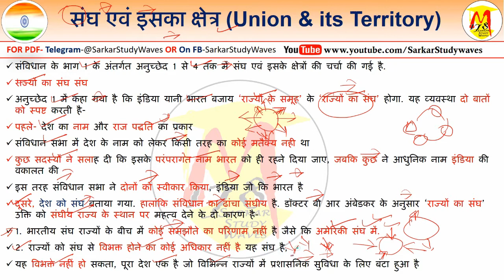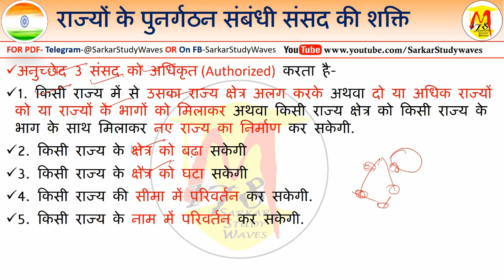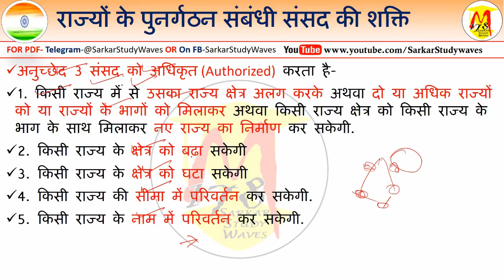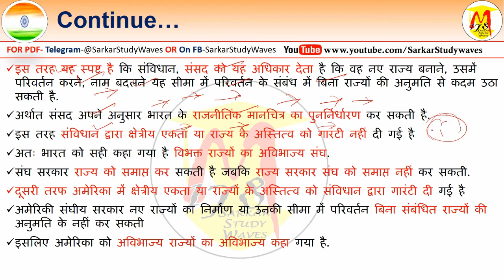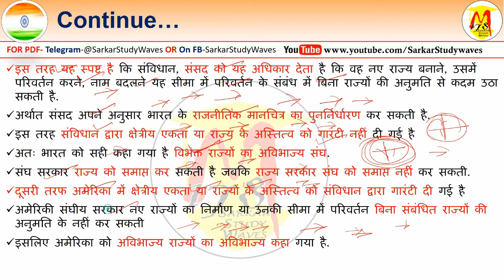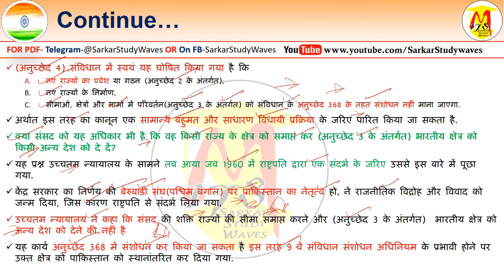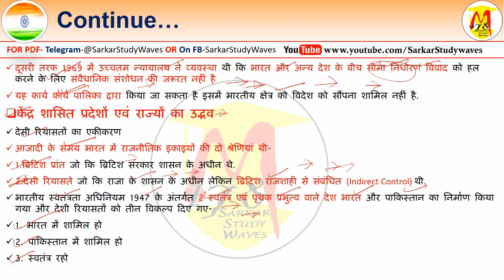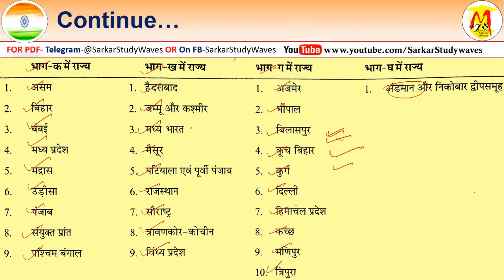#9 Indian Polity- L-9 संघ एवं उसके क्षेत्र-Union and its Territory